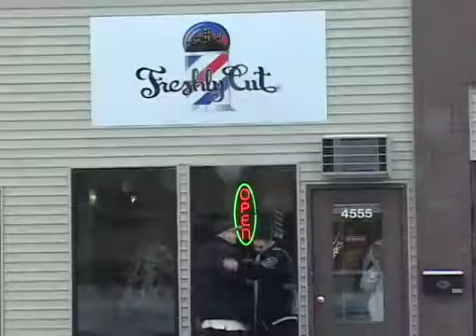BIG WIZ SOLO VIDEO "SO SMOOTH"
Big Wiz smoothest in MN!
LONG DOE RECORDS$$$$$$$$$$$$$$$$